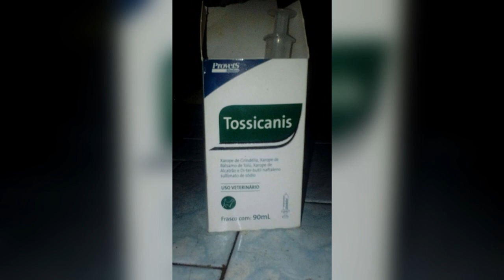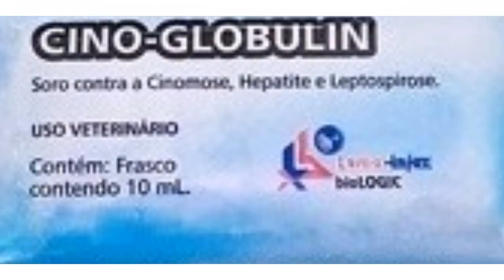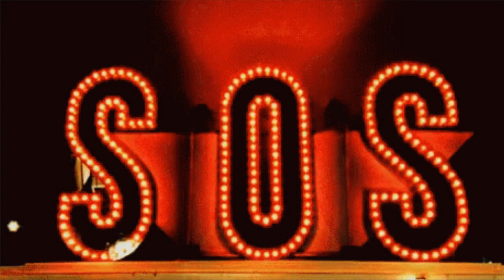Último Vídeo! [ Vocês vão entender ]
Esse canal existe para cuidar de bichinhos resgatados das ruas que hoje moram comigo.
São muitas as despesas com ração, veterinários e outras coisinhas que eles precisam.
Me ajude a cuidar deles se tornando um padrinho ou madrinha do Sanatório:
apoia.se/draplagueasylum

Se não puder apadrinhar, faça uma doação.